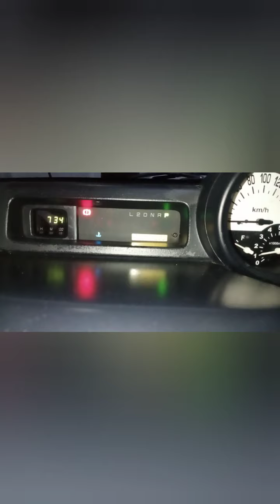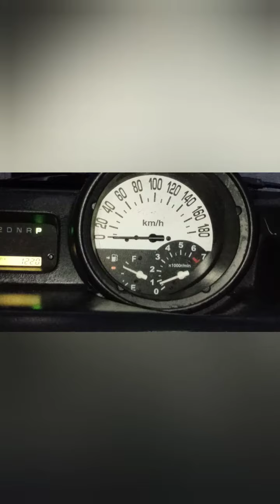vvti solenoid and filter cleaning, toyota bB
vvti/vvt solenoid and filter cleaning